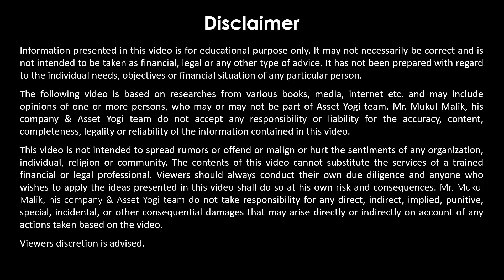TradeCred on Risks, Returns & Tax Liability of Invoice Discounting | Ft. Kunal Tekwani, Co-Founder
TradeCred Review on the Risks, Returns and Tax Liability of Invoice Discounting. Let’s get to know if TradeCred is safe for investors and how it mitigates risks and other critical information about the safety of the platform.

Sign-up to our new app for discounts and early access:
Time Stamps:
00:00 – Intro
01:29 – Income Tax Liability on Interest Income
02:25 – GST on Invoice Discounting for Investors
03:09 – Charges on TradeCred platform
04:21 – Risk Mitigation Process at Tradecred
05:47 – Escrow Account for Risk Mitigation
06:37 – Regulator for Invoice Discounting
08:26 – Case of a Buyer or a Seller default
09:40 – Defaults on Invoice Payments so far?
11:22 – Auto-renewal after maturity?
12:05 – How to check invoice details on TradeCred?
12:49 – Money Back guarantee after maturity?
13:44 – Losses in Invoice discounting
15:46 – Average AUM per investor?
16:16 – Is it safe to share e-Aadhaar with password?
17:03 – What if TradeCred itself defaults?
About the Video:
Our last video about a new investment opportunity in the form of a new invoice discounting platform “TradeCred” helped our viewers understand what is invoice discounting or bills discounting, how can we so do through TradeCred App and how can we look out and mitigate the risks involved in it. Since, a lot of people want to avoid market risks but side by side also want to gain similar returns, Invoice Discounting proves to be a lucrative option for the same. However, being a new channel of investing, there isn’t a body for its regulation which poses to be a big disadvantage. To answer such questions, we got in touch with the TradeCred Co-Founder, Kunal Tekwani and got to know his views, company policies and other legal stuff to ensure investor safety on TradeCred.
Since, a lot of our viewer too had similar questions and concern TradeCred review, how to use TradeCred safely, it is a safe platform or not etc., we jotted down some important questions and tried to get an in depth understanding of how the TradeCred Platform ensures safety for its investors, how has it mitigated risk, etc. Let’s understand how to carry a out a safe TradeCred investment, enjoy low risk high returns opportunity, and much more with one of the best invoice discounting Apps in India.
In this video, we have explained:
1. Income Tax liability on Interest Income?
2. What is the GST applicability for Investors?
3. What are the charges on TradeCred platform?
4. How does TradeCred Mitigate Risk?
5. What is the Risk Mitigation process?
6. Escrow Account for Risk Mitigation?
7. Who is the regulator and where to complain if anything goes wrong?
8. What happens in case of a Buyer Company or a Seller default?
9. Any defaults on Invoice Payments so far?
10. Will a deal auto-renew after maturity?
11. How to check invoice details?
12. What is the guarantee that we will get our money back after maturity period?
13. History of Losses in TradeCred
14. Is the TradeCred App reliable?
15. Is it safe to share e-Aadhaar with the password?
16. What is the Average AUM per investor?
17. What if TradeCred itself defaults? What happens to my money?